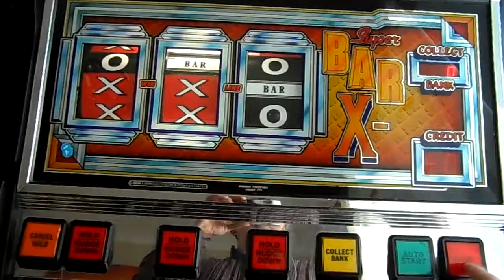Electrocoin Bar X does Tenacious D "Classico"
I Remember hearing this on the Bar X machines back in the day!! Bar-X is an amusement with prize (AWP) model of slot machine created in 1981 by Electrocoin, a company founded in 1976.